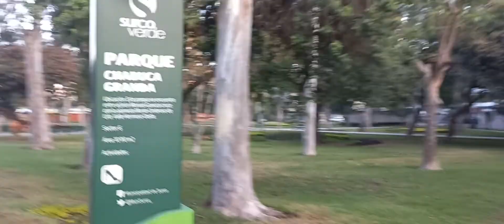LIMA. Parque Chabuca Granda (Santiago de Surco) 🇵🇪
María Isabel Granda y Larco (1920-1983), conocida artísticamente como Chabuca Granda, fue una letrista, cantautora y folclorista peruana. Compuso y escribió un gran número de canciones de música criolla y afroperuana, así como poesías y guiones teatrales y cinematográficos. Consiguió fama a nivel internacional gracias a temas como «La flor de la canela», «José Antonio», «El puente de los suspiros», «Cardo o ceniza» y «Fina estampa». Ha influido en diversos artistas peruanos como Susana Baca, Eva Ayllón, Gian Marco y Juan Diego Flórez, entre otros, y sus canciones han sido versionadas por importantes intérpretes internacionales como Caetano Veloso, Joaquín Sabina o Julio Iglesias.

Su nombre lleva este parque de Surco, cercano a la urbanización Chacarilla del Estanque, entre la calle Monte Umbroso y la avenida de los Precursores. Está a dos cuadras del parque César Vallejo; es un rincón ideal para pasear y cuenta con juegos infantiles en una zona residencial de clase media alta.